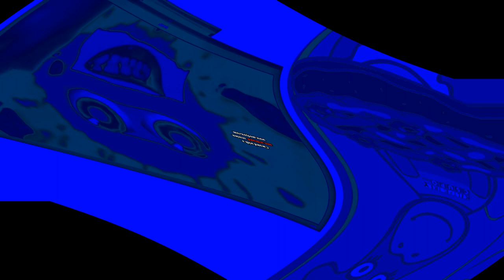Orange Moo-Cow Mama Hates Klasky Csupo Center Effects Opposite Center Effects